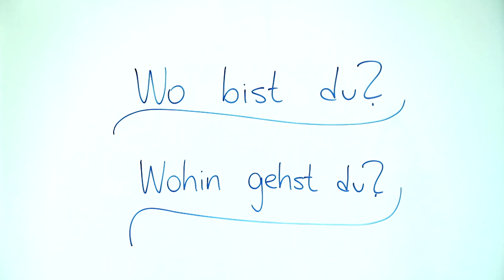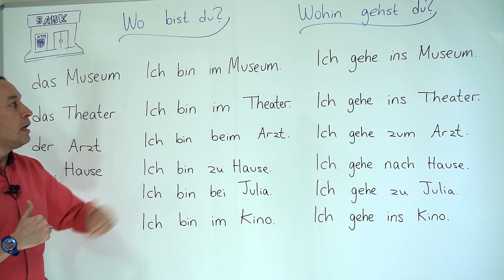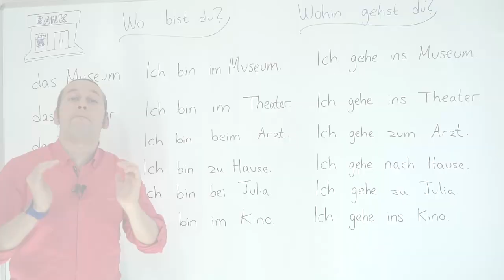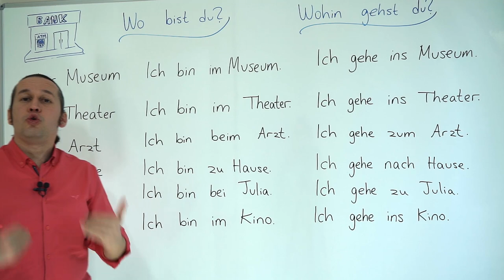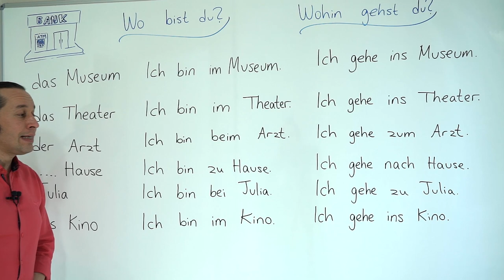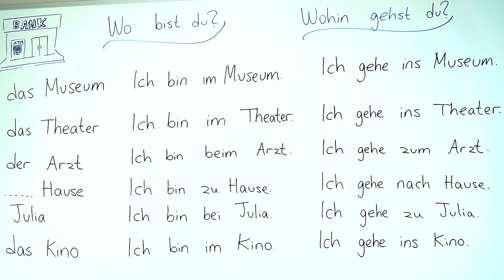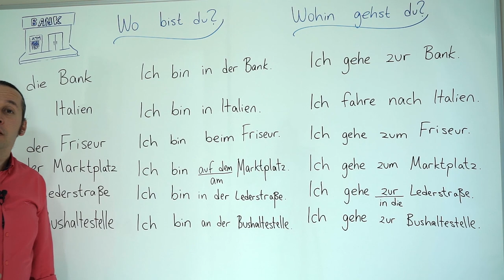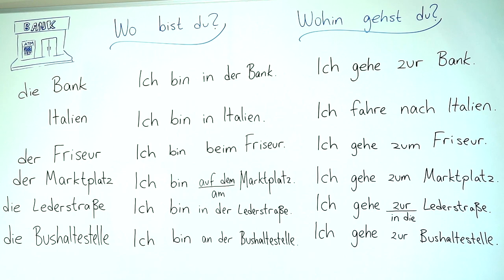Almanca A1 INTENSIV Ders - 24 " Wo bist du? - Wohin gehst du? " Akkusativ | Dativ Alıştırmalar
Almanca öğreniyorum diyen herkese merhaba. Bu Almanca Kolay dersimizde, Almanca "Wohin" ve "Wo" Soru Cümleleri ve bu sorulara verilecek cevaplar nelerdir konusu ile beraber Dativ Nedir?, Akkusativ Nedir? konularını da incelemeye devam ediyoruz ve konumuzu pekiştirecek örnek alıştırmalar yapıyoruz.